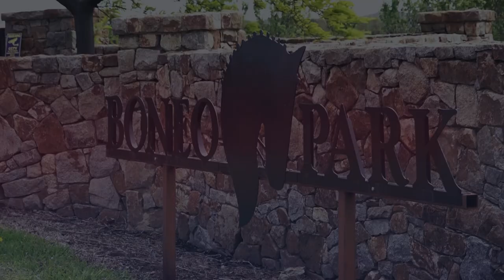EQ Recap: 2018 Australian Dressage Championships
We catch up with Para Equestrian competitors Tilda Carnegie, Zoe Vorenas, Bridget Murphy and John Formosa. We’ll also be catching up with WEG representative Brett Parbery, and FEI dressage competitors Maree Tomkinson and Heather Currie. And of course, how could we miss Matthew Dowsley and AEA Prestige’s winning Grand Prix Freestyle test!